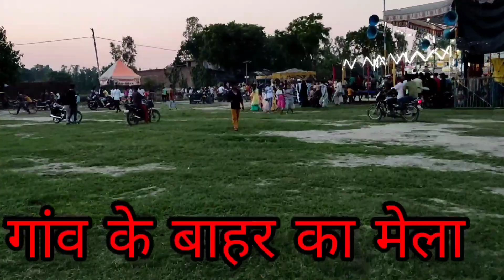तालगांव का मेला ll🕌🕌 सिया मातम देखे ll 🌠Taalgaon mela ll 2022🏞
तालगांव का मेला ll🕌🕌 सिया मातम  देखे ll 🌠Taalgaon mela ll 202🏞

Hi dosto is video mene taalgaon ka mela Or taalgaon ki talaab ko dhikhaya he ll 🌹 taalgaon bahut hi khoobsurat gaon he ll jo Sitapur zile me he ll taalgaon me muharram ka mela 13 muharram ko lagta he ll Agar aap ko hamara video pasand aaya ho to video ko Like Share Comment or Channnel ko Subscribe kare ll Thakyou 🥀🥀🥀🥀
Related:-
1:-taalgaon ka mela
2:-mela 2022
3:-taalgaon muharram mela
4:-siya matam